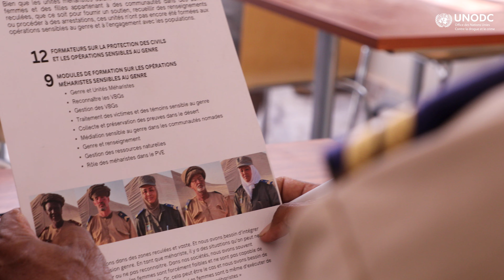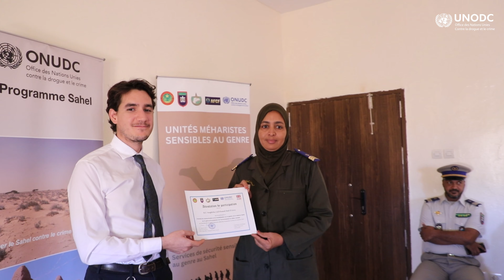Les Unités Méharistes œuvrent pour la prévention de la violence à l'égard des femmes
Dans le cadre de la journée Internationale pour l'élimination de la violence à l'égard des femmes, le Programme Sahel de l'ONUDC, L’ Association de Femmes Chefs de Famille (AFCF) et les formateurs des Unités Méharistes joignent leurs efforts pour contribuer à la prévention de la violence basée sur le genre (VBG).

Ces efforts rentrent dans le cadre du projet régional financé par le Royaume Uni qui vise à intégrer un approche sensible au genre dans les opérations sécuritaires au Sahel.